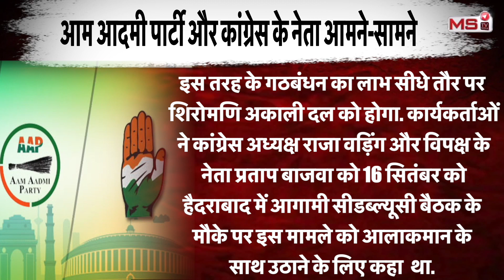Punjab में AAP और Congress के बीच बवाल में कौन सही | INDIA Alliance में आई दरार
Cracks have already started appearing in the ‘INDIA’ alliance of the opposition parties. Punjab Congress seems to be ‘unhappy’ with Congress joining hands with Aam Aadmi Party. Punjab LoP Partap Singh Bajwa outrightly rejected the idea of stitching an alliance with AAP in the Punjab 2024 Parliamentary elections. On the other hand, AAP’s Spokesperson in Punjab, Malvinder Kang said that the alliance has been formed in the national interest.

कांग्रेस (Congress) हाईकमान ने इंडियन नेशनल डेवलपमेंटल इन्क्लूसिव अलायंस (INDIA) में आम आदमी पार्टी (AAP) से हाथ मिला लिया है, लेकिन पंजाब कांग्रेस के नेताओं में इसको लेकर बवाल मचा हुआ है। पंजाब के टॉप कांग्रेसी नेता इसके विरोध में आ गए हैं। पंजाब में विपक्ष के नेता प्रताप सिंह बाजवा (Pratap Singh Bajwa) ने तो भगवंत मान (Bhagwant Mann) को हिटलर तक कह दिया है। कांग्रेसी नेता ने कांग्रेस के AAP के साथ शामिल होने को सिरे से नामंजूर कर दिया है।उन्होंने कहा कि पंजाब में उनकी AAP सरकार से लड़ाई जारी रहेगी। उन्होंने इस गठबंधन को गलत तक करार दे दिया। बता दें कि भाजपा की अगुआई वाली केंद्र सरकार के खिलाफ 26 राजनीतिक दलों ने INDIA गठबंधन बनाया है, जिसमें कांग्रेस और AAP भी शामिल हैं।पंजाब प्रदेश कांग्रेस कमेटी के प्रधान अमरिंदर सिंह राजा वड़िंग ने AAP पर अपनी पार्टी के नेताओं को निशाना बनाने का आरोप लगाया है। उन्होंने कहा कि हमने कभी इसकी शिकायत नहीं की, लेकिन अब उन्होंने हमारे डिप्टी CM (पूर्व) ओपी सोनी को गिरफ्तार कर लिया है। बीमार होने के बाद भी उन्हें जबरन जेल में डाल दिया गया। अगर उन्हें कुछ भी हुआ तो AAP जिम्मेदार होगी। उन्होंने ऐलान कर दिया कि पंजाब में कांग्रेस और AAP के बीच कोई समझौता नहीं हो सकता।